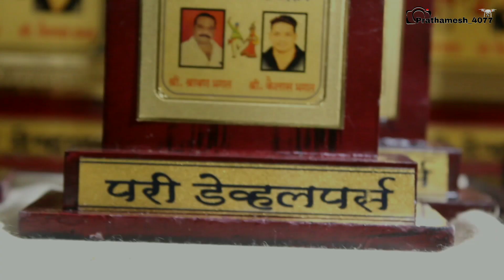कुलस्वामिनी मित्र मंडल (दिवा) //परी डेव्हलपर्स//भगतबंधु//Mh04divekar//2019